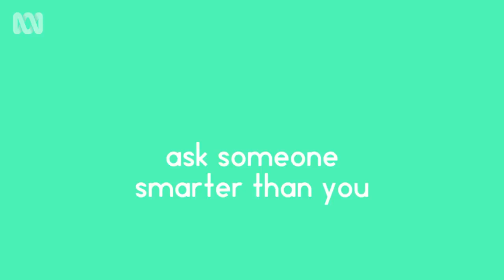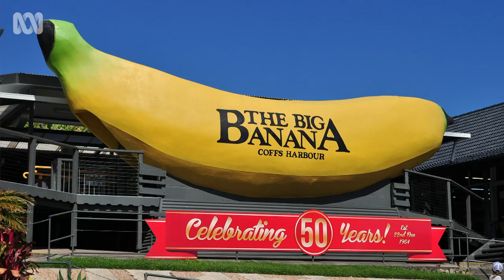Are Bananas Herbs? - Sciencey Series 1 Ep 9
What's a fruit, what's a vegetable and what's neither? Prep yourself to win those fruit and veg arguments scientifically.